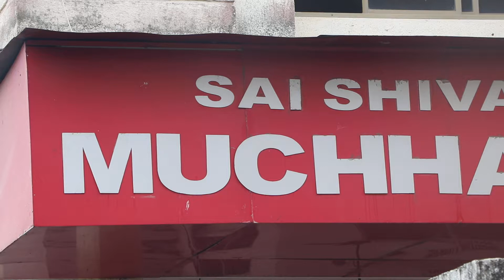Muchhala polytechnic university(6)